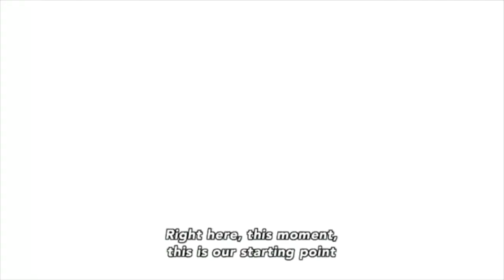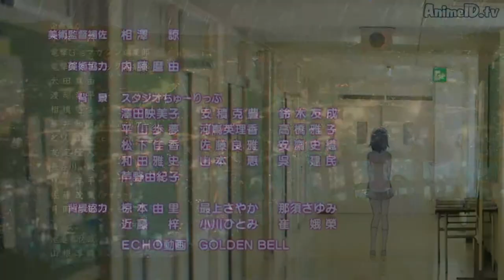AnimeAnimo Poll-Fan Service Or No?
PS4:SpiderxAnime